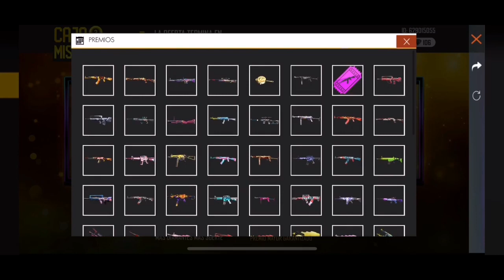ACCESO ANTICIPADO?✅ evento web CAJA MISTERIOSA en FREE FIRE 2021 COMO FUNCIONA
🇨🇴💎Mi Página de venta de diamantes para Free Fire 100% seguras (Aceptamos cualquier método de pago) 👉🏻

(Recuerda que si recargas conmigo te llevas tu promoción GRATIS aquí en el canal para que puedas crecer en YouTube🛑)

⭐⭐Esto fue lo que EPIDEMIC77 gano en YouTube por sus 43 millones de vistas en su musica el TRAO DE AMARELLA⭐⭐⭐⭐⭐⭐⭐Video aqui abajo 🔽

🔴Mi Instagram Por si tienen alguna duda yo se las respondo de inmediato cracks ❤️

Tags Ignorar